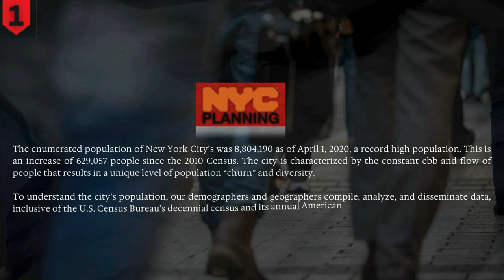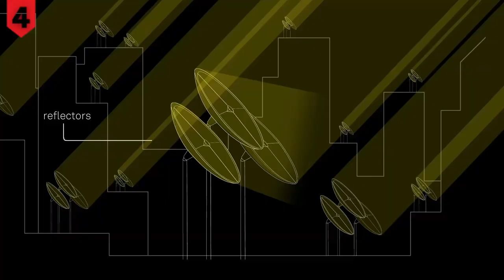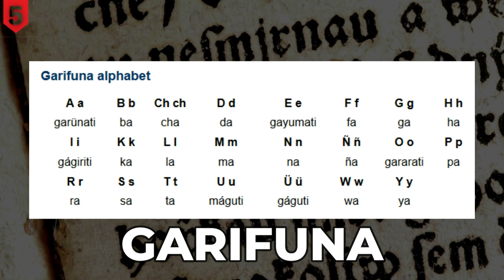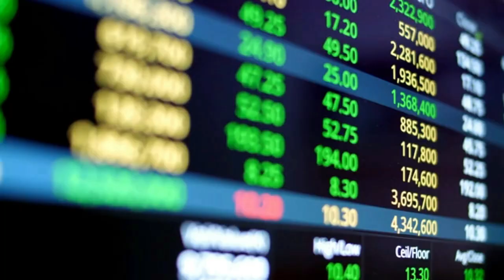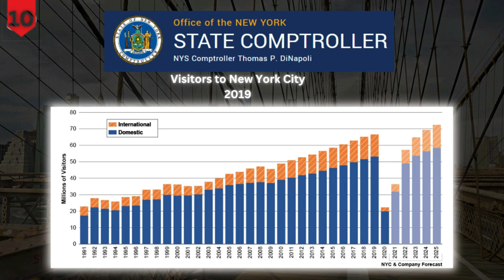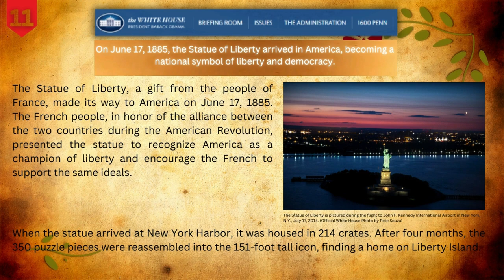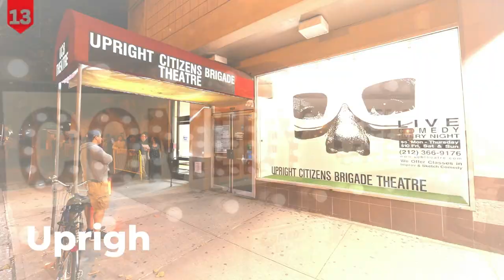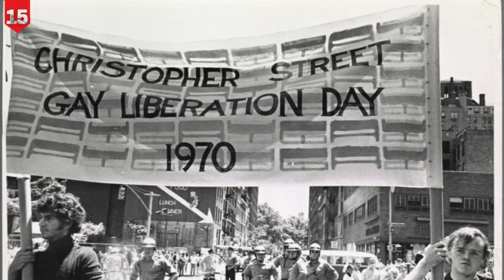15 Facts About New York City || NYC Travel Video || New York Travel Documentary || Travel Guide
Explore the heart of the Big Apple with our ‘15 Fascinating Facts About New York City’ video. 🍎 Dive into the city that never sleeps and discover its hidden gems, from the world’s largest subway system to the historic origins of New Amsterdam. Uncover the secrets of the whispering gallery in Grand Central, the invention of the ice cream cone, and the city’s role as a cultural melting pot with over 800 languages spoken. Whether you’re a curious traveler or a proud local, these facts will deepen your love for NYC.

00:57  New York City population
01:43  New York City nick names
02:03  Central Park NYC
02:41  The Lowline project NYC
03:49  Languages spoken in NYC
04:04  NYC cultural movements and genres
04:30  New York Skyscrappers
04:55  Honking a horn in NYC
05:20  The Big Apple is a financial hub of the world
05:52  New York tourism statistics
06:44  NYC iconic landmarks and attractions
09:04  Cusine
09:22  New York: Nightlife and Culture
10:21  Dream Big: NYC’s Success Stories, billionaires
10:48  NYC: Romance & Film Magic